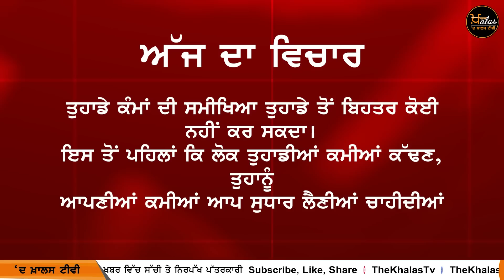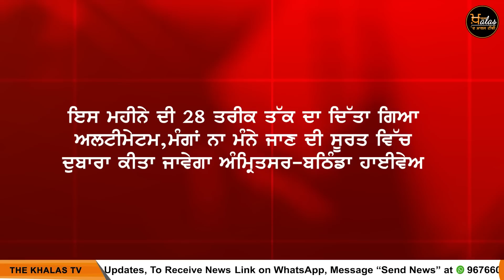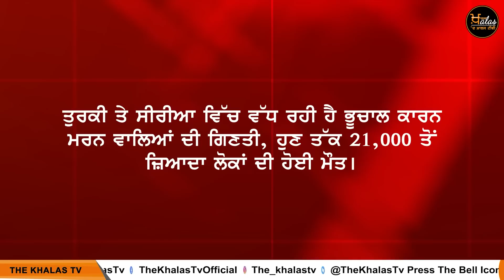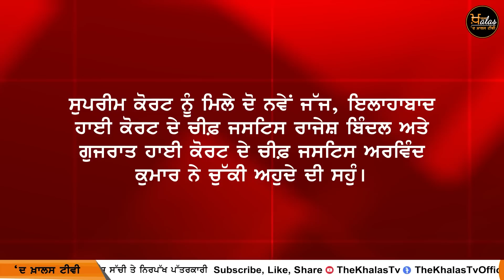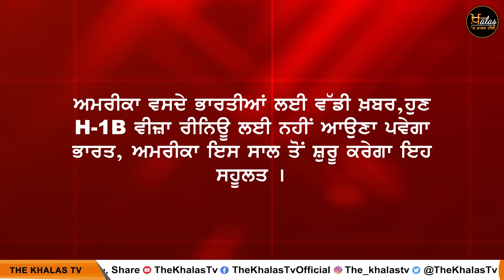Punjabi News Today । 11 February | ਅੱਜ ਦੀਆਂ ਵੱਡੀਆਂ ਖ਼ਬਰਾਂ | The Khalas Tv